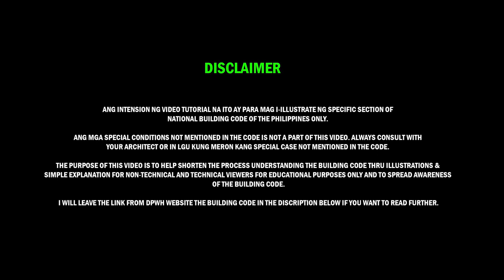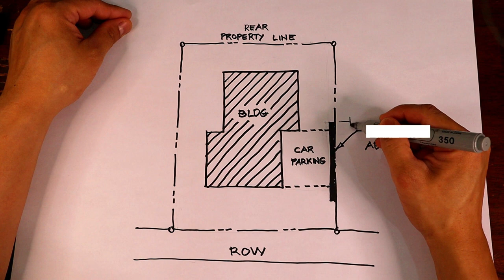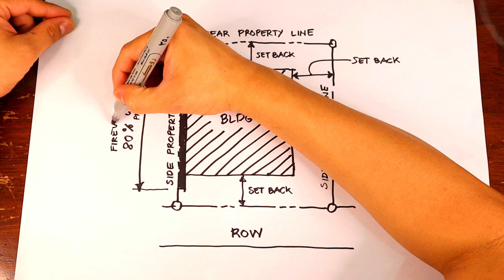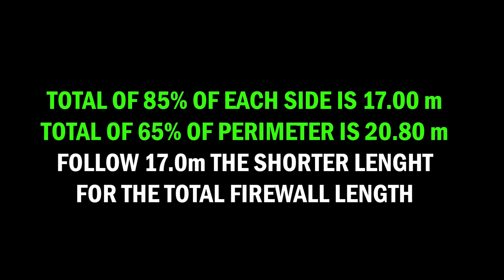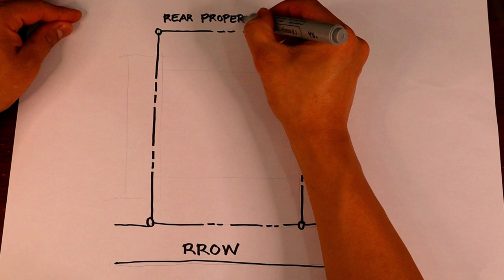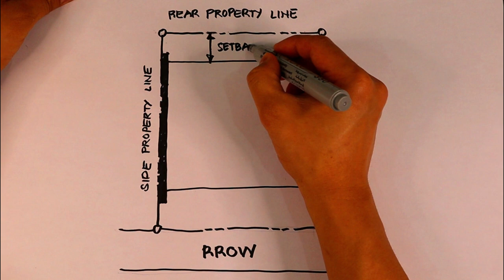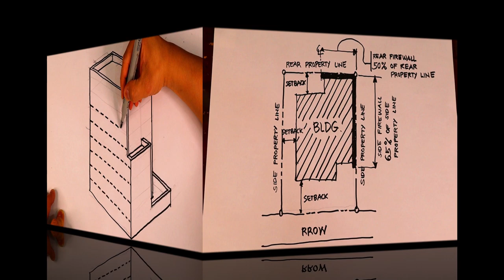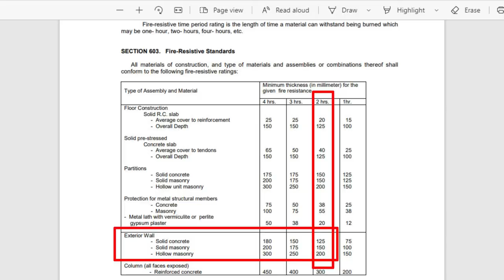Firewall Requirements in the Philippines/ PD 1096 Section 704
This video is about the building code requirements about Firewall in the Philippines.
Section 704 - Location on Property - 4 - c focused on Residential.

National Building Code of the Philippines PD 1096 PDF